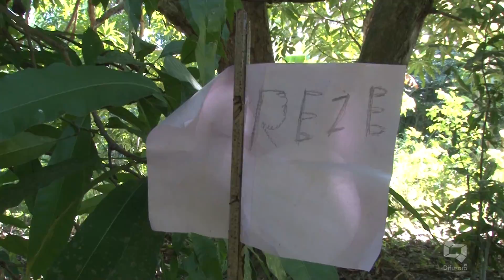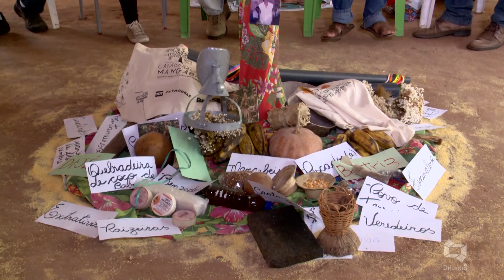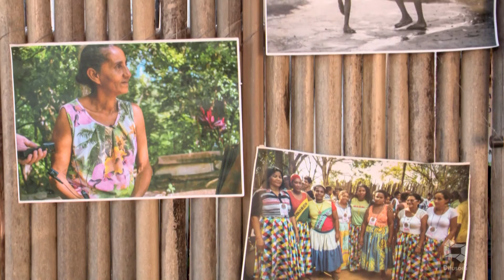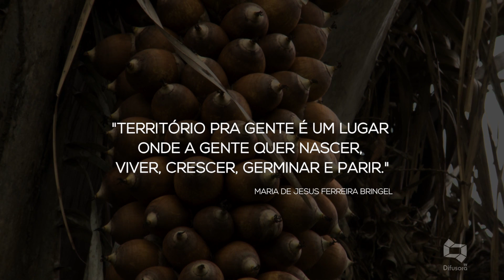[Edição150918]Câmera 4 mostra a história de resistência de comunidades tradicionais